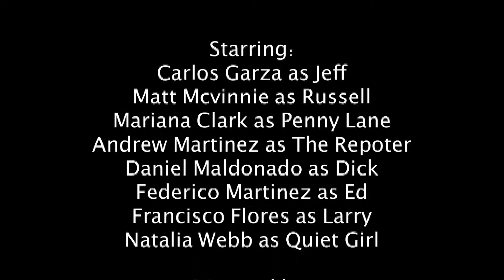"The T-Shirt Is EVERYTHING"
This is a recreation of the argument scene from "Almost Famous". This was made as an assignment for our Video Production II Class, in which we had to recreate a scene with more than four characters.